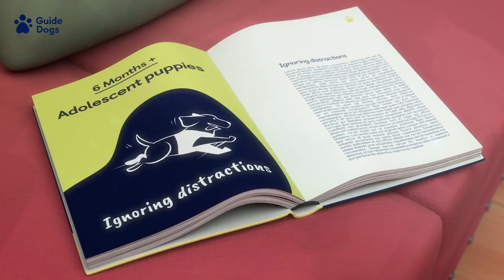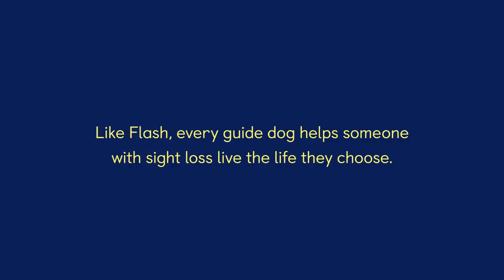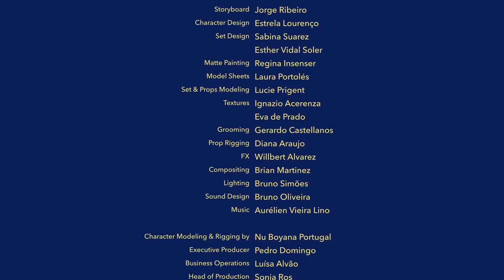yt1s com Guide Dogs Flash Animation96613